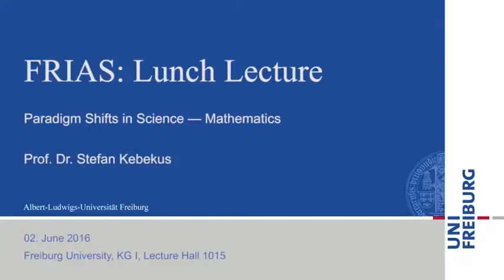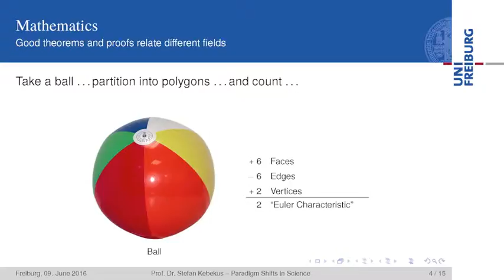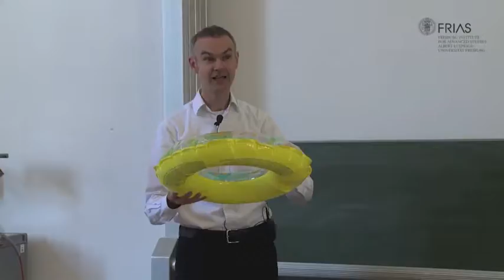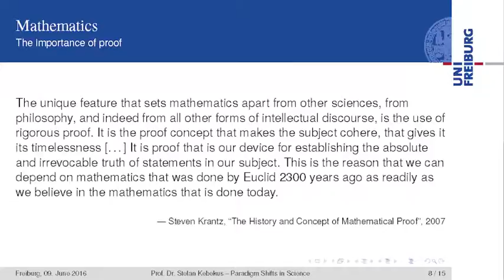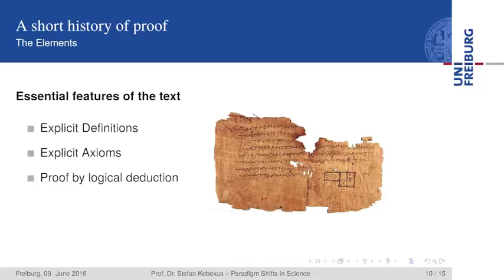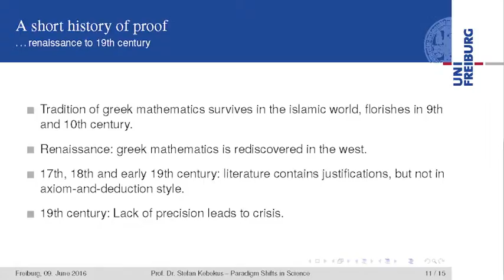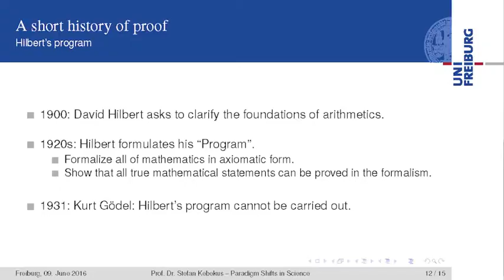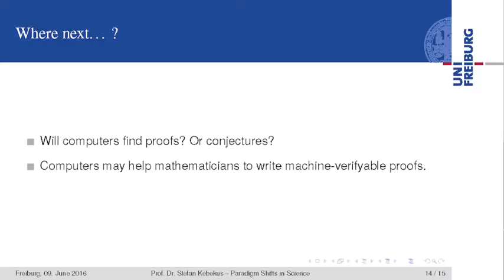Paradigm Shifts in Mathematics: Prof. Stefan Kebekus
FRIAS Lunch Lecture "Paradigm Shifts in Science", June 9, 2016

Mathematics is the art of proof. Proof that you can measure the height of a pyramid without leaving the ground (Thales), proof that you can know the earth is a sphere rather than a donut by measuring its curvature (Gauss-Bonnet), or proof that you can colour any map using only four colours (Appel-Haken).

Despite its central place in the subject, the concept of “mathematical proof” has seen dramatic evolution in time, and is subject to some national traditions even today. The lecture aims to highlight some of these developments: the “Hilbert program”, a proposed research program from the 1920s aiming to clarify the foundations of mathematics, completely revolutionized the meaning of “proof”. Starting from the 1990s, input from theoretical physics has turned some areas of mathematics upside down. In long term, the increasing computational power of machines may again change the ways that working mathematicians think about proofs and handle them in practise.